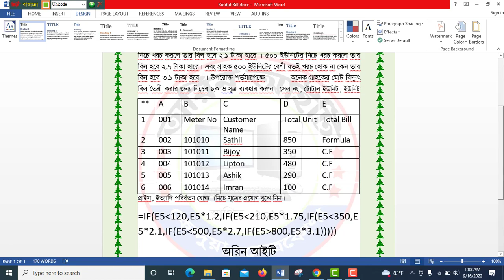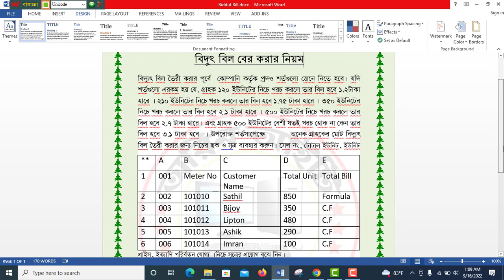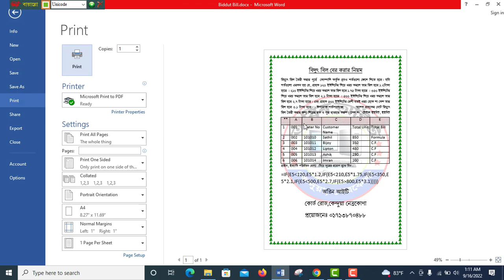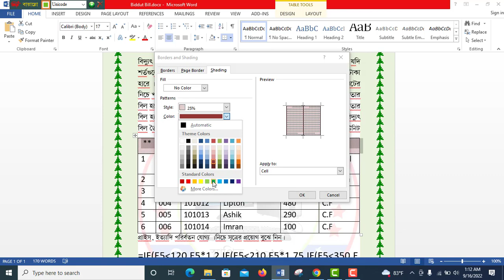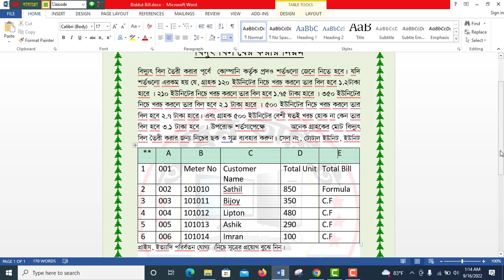Page Color & Shading in MS Word Document.